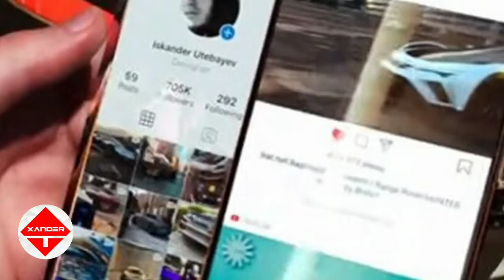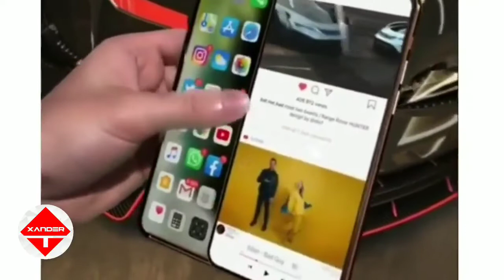VIRAL❗SETELAH IPHONE 11,INI DIA IPHONE MODEL TERBARU....IPHONE SLIDE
iphone slide
iphone terbaru
berita viral